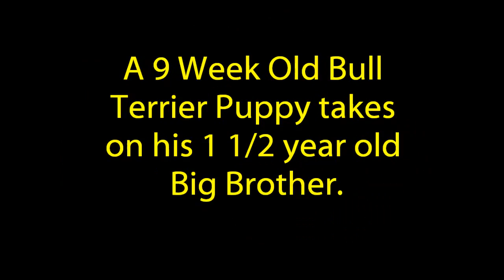Little Brother Picks on Big Brother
Bull Terrier Puppy Fight